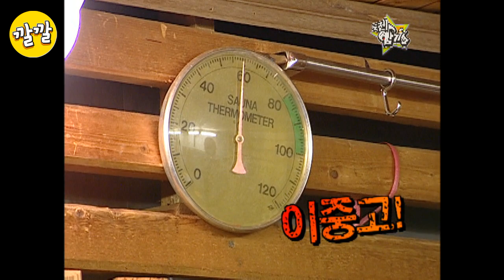박해미... 흥에 취해 애드리브하다 연속 실패!! 모든 노래를 뮤지컬로♬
게스트: 박해미, 박상면, 안혜경
[해피투게더 3 도전 암기송] 방송일 2008년 05월 29일

[흥에 취해 애드리브하다 연속 실패!! 모든 노래를 뮤지컬로♬]